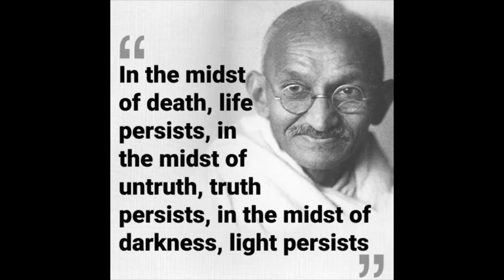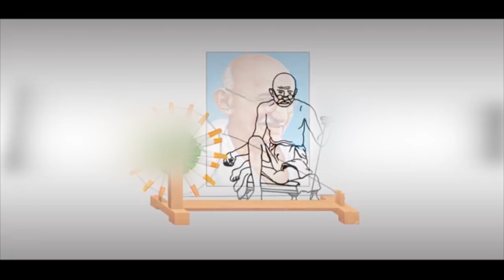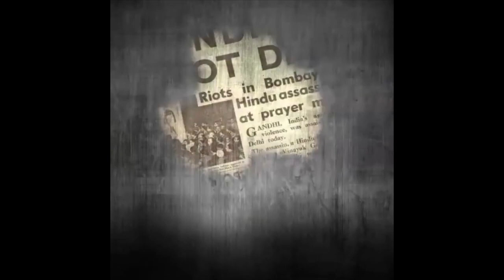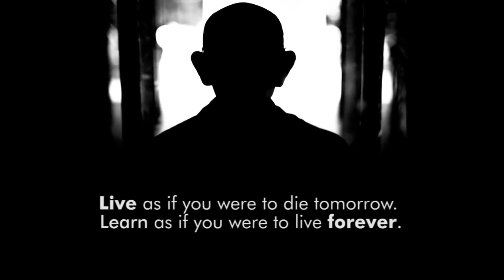SREE SARADA VIDYALAYA OBSERVES MARTYRS' DAY